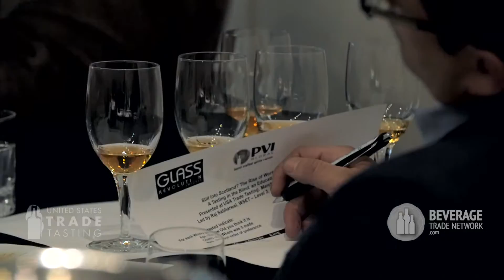Interview with Bill Earle, President of National Association of Beverage Importers (NABI)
USA Trade Tasting (USATT) is an annual adult beverage trade tasting and business conference being launched in order to promote sustainable growth in the independent USA beverage industry by helping wineries, craft breweries, craft distilleries, importers, wholesalers, retailers, and beverage media companies learn, source and grow.

** About USA Trade Tasting **

USA Trade Tasting (USATT) is an annual adult beverage trade tasting and business event where brand owners can connect with US importers, US state distributors, US retailers and press of USA. 2018 USATT will be hosted in New York City on May 15-16. Backed with conference sessions, USATT helps exhibitors develop their sales network and adopt successful distribution strategies.

With instructional seminars exploring practical ways to address the current market, executives from some of the country’s leading companies will present their tried and true blueprints to successfully maneuvering in the US industry. Get involved with 2018 USATT and grow your distribution.

If you are a wine, beer or spirits producer or a USA importer looking to grow, USATT is the perfect platform to help you connect with state distributors, importers, and retailers in the USA

Timings: 9:30 am to 6:30 pm (both days)
Place: Metropolitan Pavilion, New York City, NY